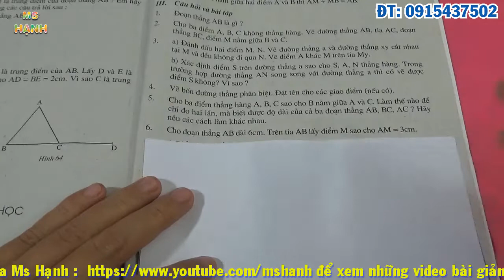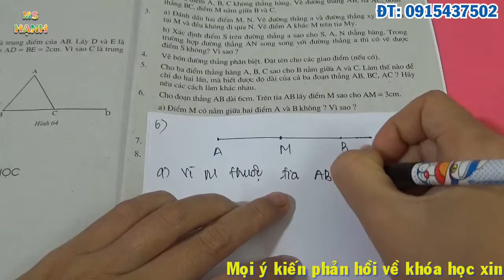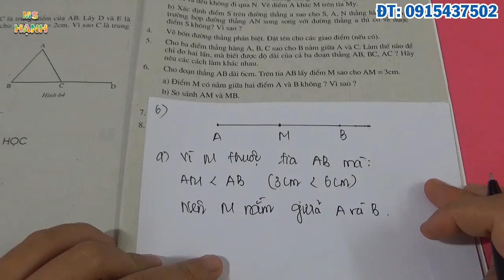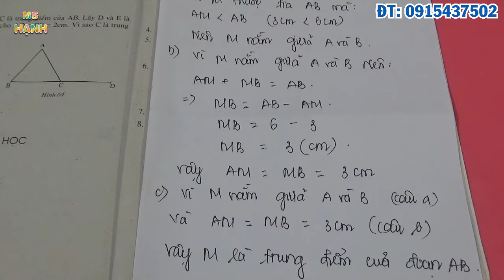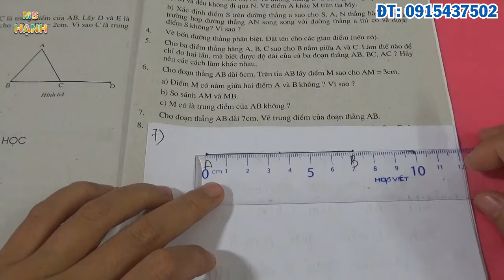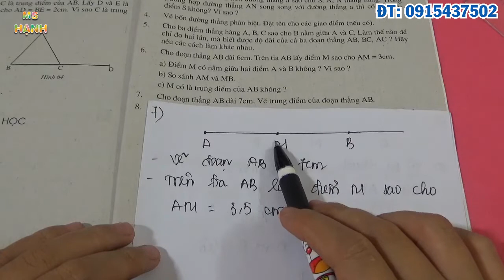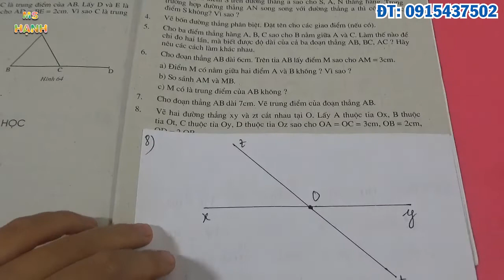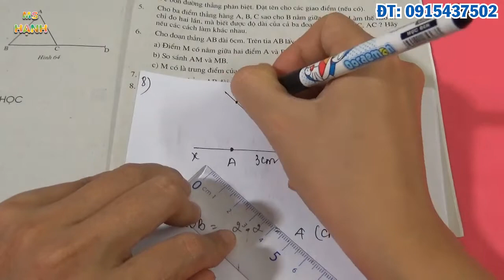[ Hình Học Lớp 6 ] Ôn Tập Phần Hình Học - Kỳ 1 (SGK) Tiết 2